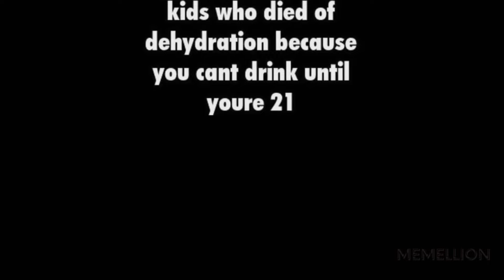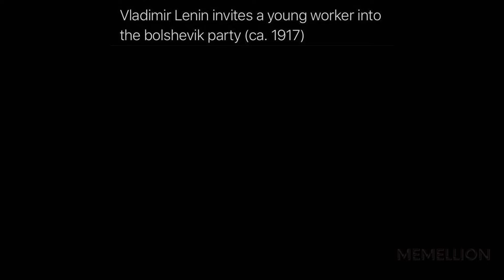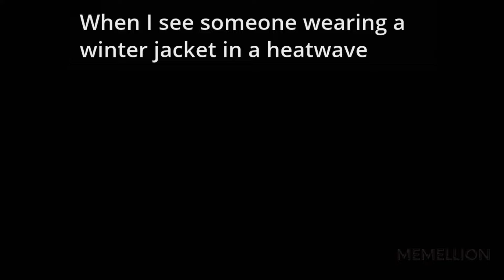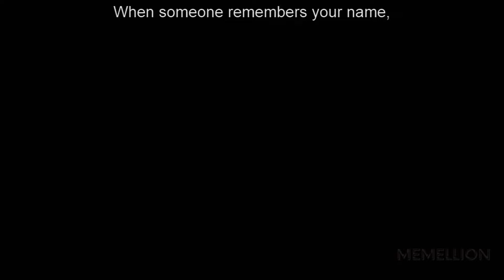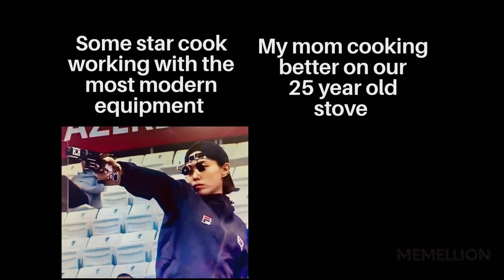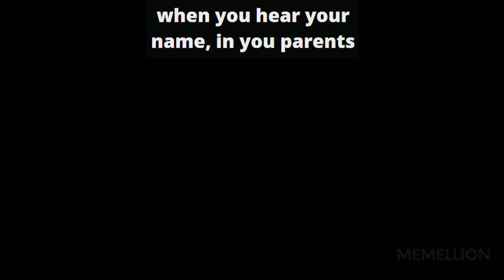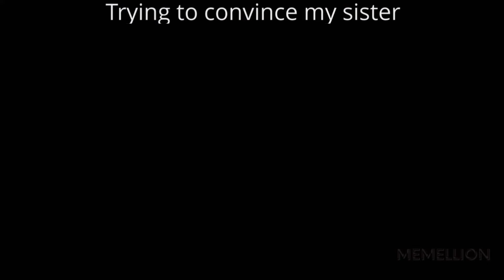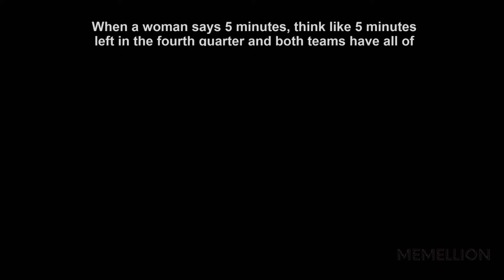MEMES OF DANKNESS V1238